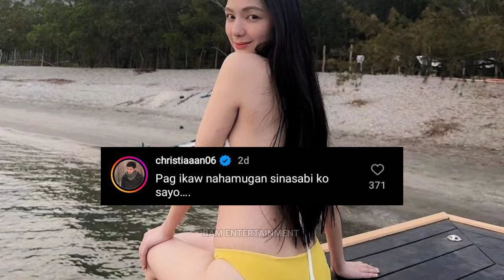Christian Bables NATAMEME ng Makita Ang SEXY Photo ni Jennica Garcia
dirty linen cast jennica garcia and christian bables nag share ng kanilang 1st vlog